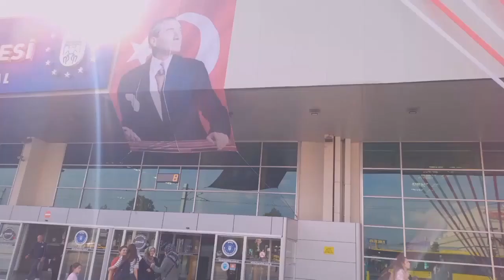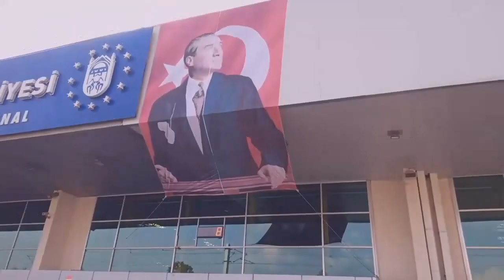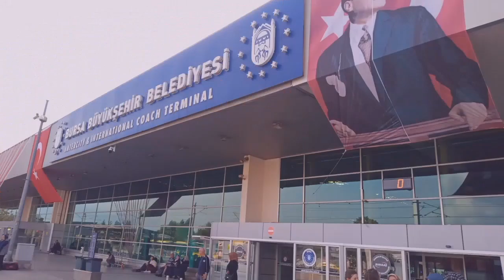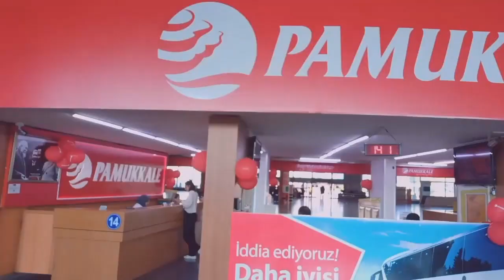AĞRI DAĞI AĞRI VİP BEST VAN BALIKESİR HAKSER TURİZM MUŞ OVASI MUŞ YOLU 8 KASIM 2023 VİDEO NO: 21611